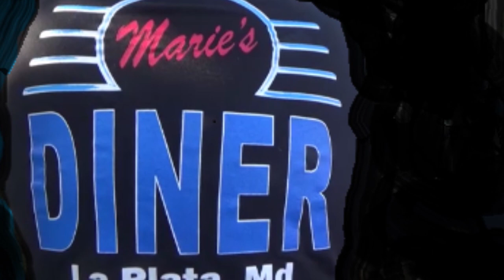CRUZIN MARIES DINER 1967 Chevelle SS 427 Dreamgoatinc Hot Rods Customs and Classic Muscle Cars